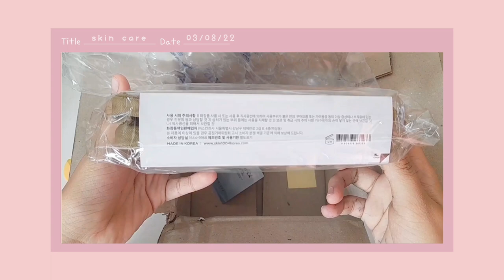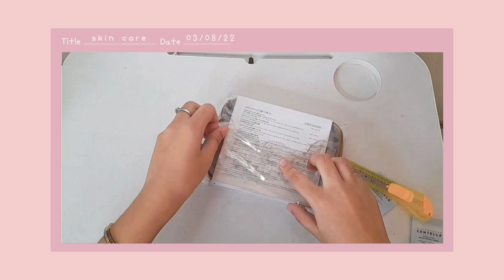unbox with me: SKIN1004 Madagascar Centella travel kit! | my new skincare || from korea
Exodus 14:14

NATIONALITY:Filipina
ZODIAC SIGN:Sagittarius
BIRTHDAY:December 16,2005
HEIGHT: 5'5
WEIGHT: 47 kg

• I'm 16 🌼
where do you live?
• cebu,philippines 🇵🇭
who is your bias in BTS ?
• Jeon Jungkook 🐰

• 📩 cess tundag (fb, ig)

My kpop merch collection (silent) || cesstundag

unbox with me: enhypen border: carnival album || hype, down, up | ( unsealed album from shopee )

Unbox with me: BTS butter album || cream + peaches || ( unsealed album from shopee )

Unbox with me:BTS army kit Bangtan merch box pt.2 + Giveaway (CLOSED) | shoppe  ||  CessTundag

a day in my life; chill, unboxing, night skincare pt.2 || cesstundag

Unbox with me:BTS army kit Bangtan merch box pt.1 |shoppe  || CessTundag

Tamad night skincare routine || Philippines | Cess Tundag

vlog: a day in my life | new haircut, swimming, buying a cake, skincare, run bts || CessTundag

The BTS meal ( MCDONALD'S PHILIPPINES) || CessTundag

My *lazy* Morning skincare routine 2021 || 4 easy steps| Philippines || CessTundag

Discovery Hill's | Dungaw Restaurant  || (Located in Brgy Tilhaong Consolacion Cebu) || CessTundag

[UNBOXING] BTS BE ALBUM 'DELUXE EDITION' W/weverse gift + be album giveaway (CLOSED) || cesstundag

[UNBOXING] RANDOM BTS HAUL | SHOPPE HAUL || CessTundag

MAKE ME CHOOSE BETWEEN TWO THINGS | BTS or Friends? || CessTundag

(방탄소년단)8 PAIRS OF BT21 SOCKS|| CessTundag

10 FACT'S ABOUT ME || CessTundag

(방탄소년단)UNBOXING BTS LIGHT STICK SPECIAL EDITION MAP OF THE SOUL | ARMY BOMB Vers.4 || CessTundag

(방탄소년단)UNBOXING BTS MYSTERY BOX FROM LAZADA!!| CessTundag

(방탄소년단) BTS ROOM DECOR | Wall decoration | CessTundag

PRANK CALL OF OUR FB FRIENDS | Subrang nakakatawa  1st PRANK Philippines

Skin1004
Madagascar centella travel kit
Madagascar centella
korean skincare
From korea
Shopeeph
Skincare routine

keep safe 💛